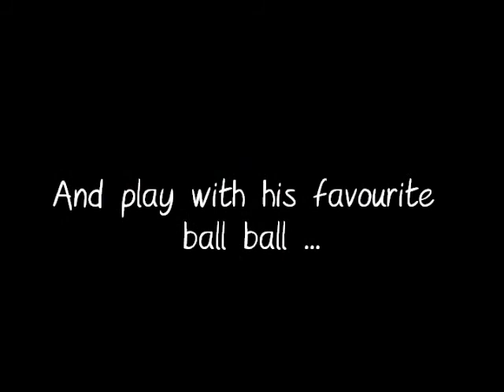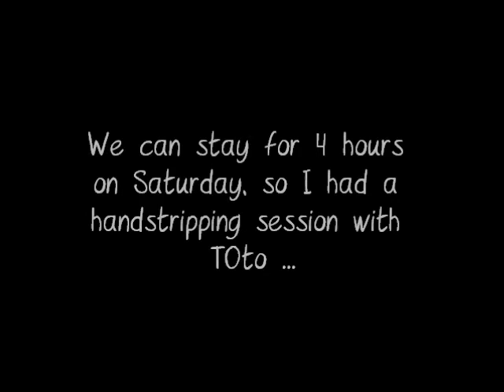Our Westie TOto - 10 days Quarantine in Sembawang AVA Quarantine Station